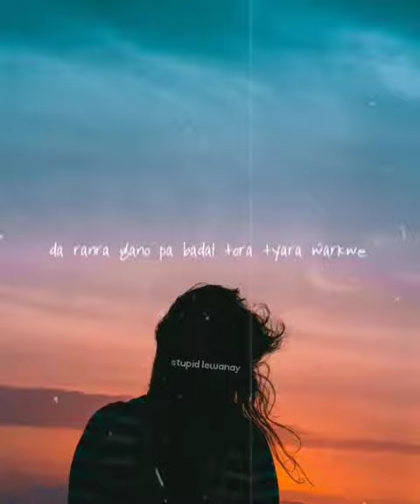Pashto statues song Ghani khan poetry